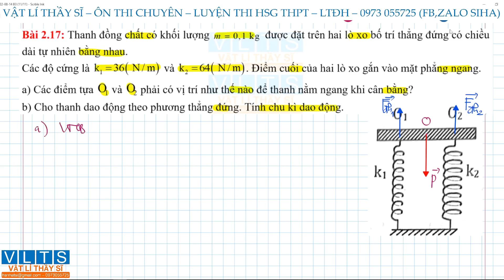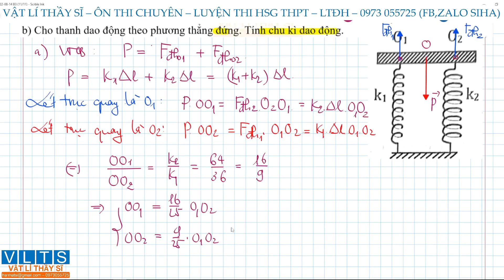B3 CĐ2 CHỨNG MINH HỆ DAO ĐỘNG ĐIỀU HÒA PHẦN 1 2.17 HSG VẬT LÍ 12 VẬT LÍ THẦY SĨ